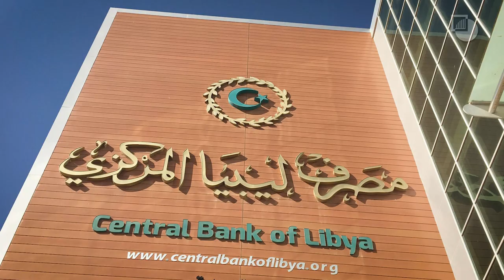LIBYA | Rewind: The Impact of Conflict Prevention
Episode 2: Claudia Gazzini, Libya

What does preventing conflict actually look like?

In the second episode of “Rewind: The Impact of Conflict Prevention”, our Consulting Senior Analyst on Libya, Claudia Gazzini, gives a glimpse into what Crisis Group’s analysts actually do. She describes how she attempted to help bridge the gap between east and western Libya, and how this work led to a change in the conversation around negotiations for a unity government.

“Rewind” is a video series that gives a sense of how conflict prevention works. In each episode, a Crisis Group analyst recalls their experience and the impact that their work had in warning about or helping to prevent a deadly war or crisis.